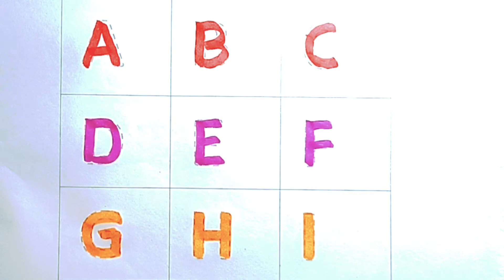Abcd, A for Apple, B for Ball, Alphabets writing, phonics song , toddlers kidssong 2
A for Apple B for Ball with kids and kids voice / A for APPLE / ABCD / Alphabet Song / A to Z letter

abc song,
abcd train,
a for apple b for ball,
a for apple padhao,
baccho ki padhai,
cocomelon,
ponni nathi pakkanum song,
abc phonics song,
apple,
abcdefg,
a for apple
atz
sunday monday
small abcd
 chhoti abcd

abcd train pr kasa banya

abcd song

abcd rhymes

abcd cartoon

abcd anar

a for apple se lekar z for zebra tak

a for adley a for apple b for ball c for cat

abcd abcd,

 rhymes for babies,  Phonics Song,  children songs, baby songs,  phonics songs, kids poem hindi, kids hindi poem, abc learning

 ABCD song, abcd geet, abcd video, hindi poem, hindi varnmala,a se anar,aa se aam,k se kabutar, vowel sounds, consonant sounds,a to z English,